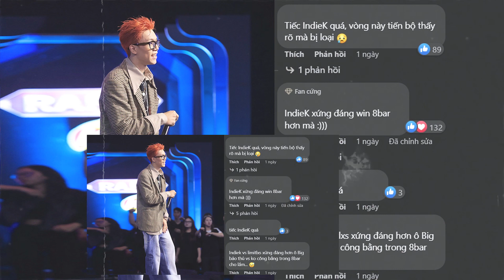BIG DADDY CHỌN GUNG0CAY VÌ TIẾC NÓN VÀNG?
HLV BigDaddy bị đặt dấu hỏi khi chọn gung0cay thắng 8 bars 'Rap Việt'. HLV BigDaddy vẫn quyết định để gung0cay đi tiếp tại "Rap Việt" mùa 3 dù hai thí sinh khác là IndieK và Limitlxss được nhiều khán giả lẫn huấn luyện viên và giám khảo lựa chọn.

Cảm ơn bạn đã xem video! Chúc bạn ngày mới vui vẻ